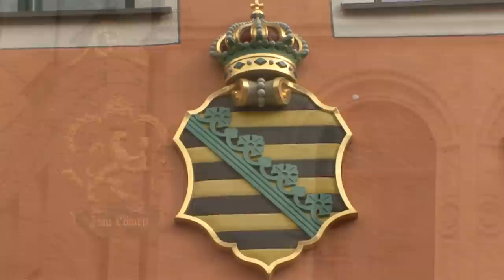Meissen (Germany) Vacation Travel Video Guide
Vacation travel video about destination Meissen in Germany.